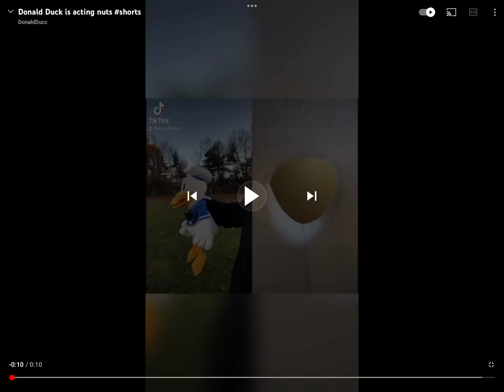Me When The Gross out gang is dying